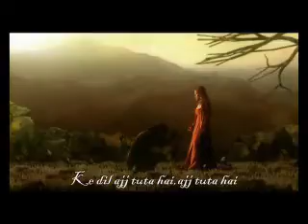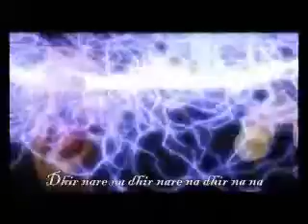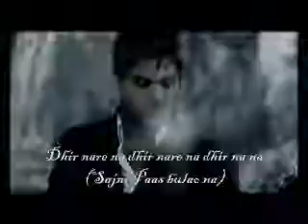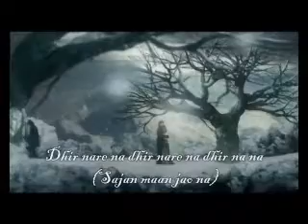Jal - Sajni with Lyrics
Jal new album song Sajni with lyrics
Hope u like it!if any mistake so then tell me in 10 days i'll fix it!